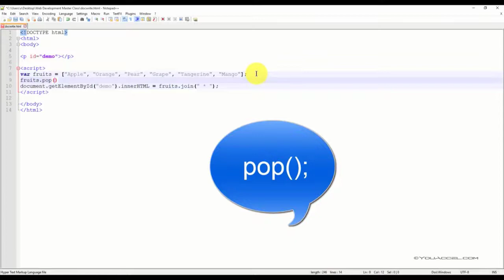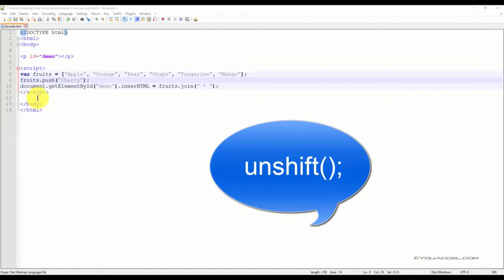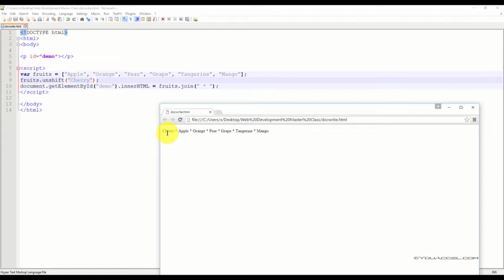Lesson 24. JavaScript Arrays - Pop - Push - Shift - Unshift- । Basic_JavaScript, ।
‍Assalamu Alaikum, welcome to Freelancing Help Zone Channel.
We offer you various Pride Koses for free. By looking at them, I hope you can become an expert in any subject. That's why your own will power is great.

Modern HTML & CSS From The Beginning Course All Video List:
01 Welcome To The Course
02 How The Web Works (Summarized)
03 The Roles Of HTML  CSS In Web Development
04 Getting Setup With Visual Studio Code
05 Section Intro
06 Create  Open HTML Pages
07 Doctype  Basic Layout
08 Setting Up Live Server (VSCode Extension)
09 Meta Tags  Search Engines
10 Headings Paragraphs  Typography
11 Links Images  Attributes
12 Lists  Tables
13 Forms  Input
14 Block  Inline Level Elements
15 Divs  Spans Classes  Ids
16 HTML Entities
17 HTML5 Semantic Tags  Challenge
18 HTML5 Semantics Solution  Wrap Up
19 Section Intro
20 Implementing CSS
21 Basic CSS Selectors
22 Dev Tools Introduction
23 Fonts In CSS
24 Color Types
25 Backgrounds  Borders
26 Box Model Margin  Padding
27 Float  Alignment
28 Link State  Button Styling
29 Navigation Menu Styling
30 Inline Block  Inline-Block Display
31 Positioning
32 Form Style Challenge
33 Form Style Solution
34 Aside Visibility Order  Negative Margin
35 Project Intro
36 Aside Design  Ideas
37 File Structure  Navbar
38 Showcase  Home Info
39 Features  Footer
40 About Page
41 Contact Page
42 What Is Responsive Design
43 Getting Started With Media Queries
44 Em  Rem Units
45 Vh  Vw Units
46 Making The Hotel Website Fully Responsive
47 What Is Flexbox
48 Flex Basics
49 Flex Alignment  Order
50 Project Intro
51 File Structure  Flex Navbar
52 Showcase Header
53 What We Do Section
54 Who We Are  Clients Sections
55 Contact Form Map  Footer
56 Smooth Scrolling With JS
57 Widescreen  Tablet View
58 Smartphone View
059 Types Of Web Hosting
60 Shared Hosting Setup
61 Setting Up Email
62 Upload Your Site via FTP
63 BONUS Contact Form Submission (PHP Script)
64 Targeted Selectors

Free Course Site Provide Free Tutorials and Free Courses with easy and true method - As there is so much information available on the internet related to downloading and getting paid educational material most sites are fake and have a lot of ads even waste users time and display ads and a lot of junk content which get only get own benefits. So our mission is to provide the right and 100% true information without showing a lot of ads and without wasting visitors' time.

Thanks!

udemy courses,
how to get udemy course for free,
get paid courses for free!,
paid course,
how to get paid udemy courses for free,
how to get paid coursera courses for free,
day trading,
forex trading,
price action,
price action trading strategy,
technical analysis,
stock trading,